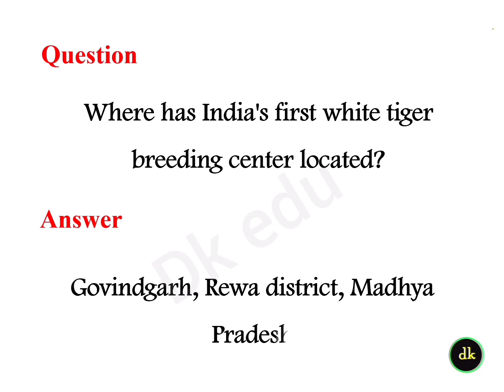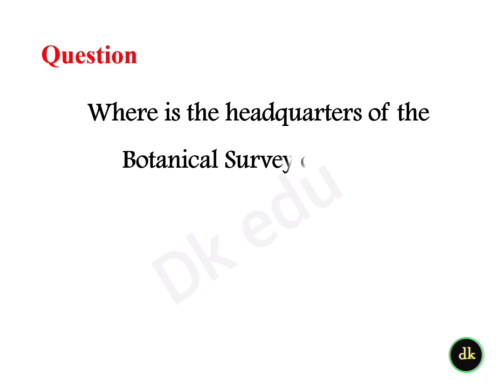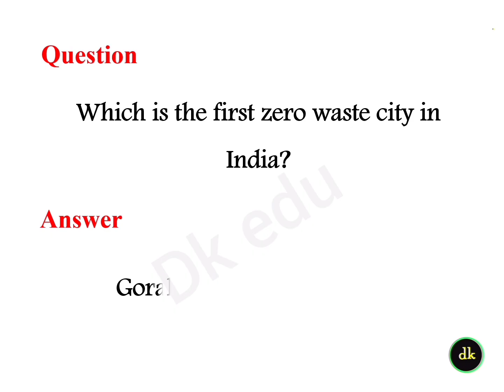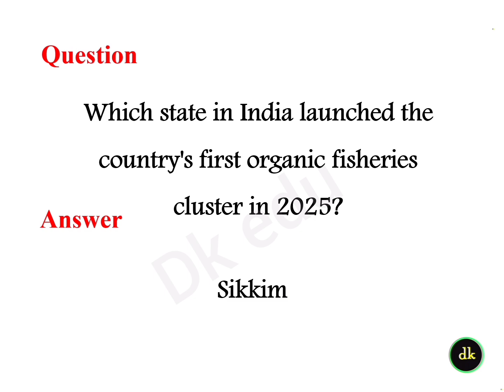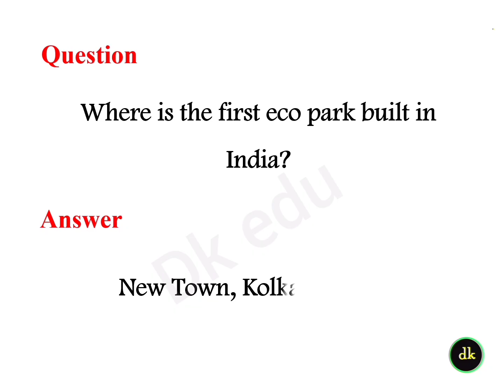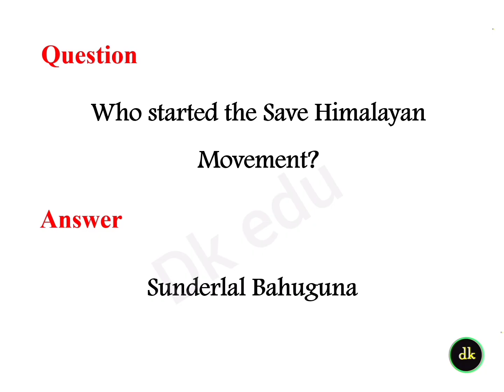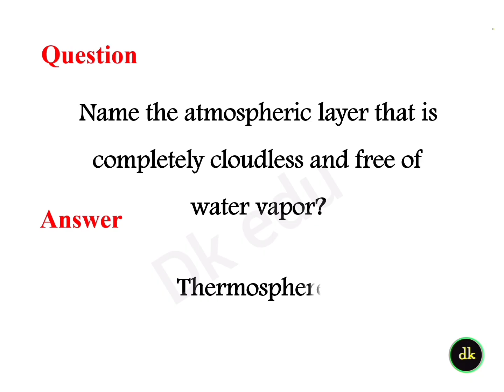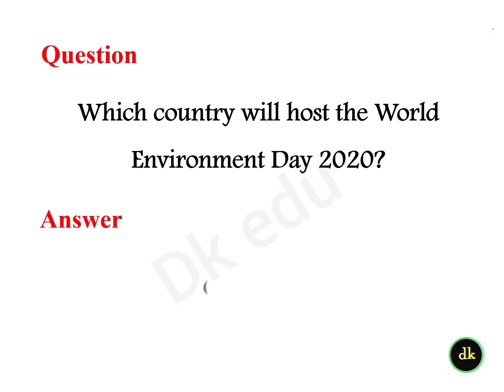World Environment day quiz in English 2025 Quiz on Environmental day june 5 Environment day quiz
environment science questions
environmental science Quiz
EVS QUIZ
ENVIRONMENTAL SCIENCE AND SUSTAINABILITY
ENVIRONMENTAL SCIENCE QUIZ QUESTIONS AND ANSWER
QUIZ ON environmental science
environmental day quiz
environmental science and sustainability important questions and answers
Jun 5 quiz in English 2025
june 5 Quiz in English
environmental day quiz 2025
quiz on Environment day in English World environment day quiz
environment day quiz in English
world environment day quiz english